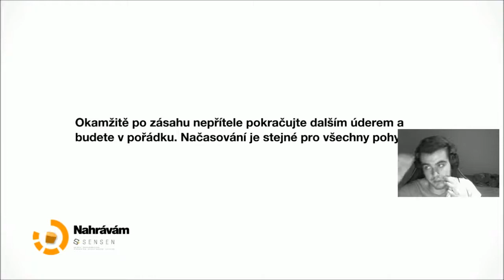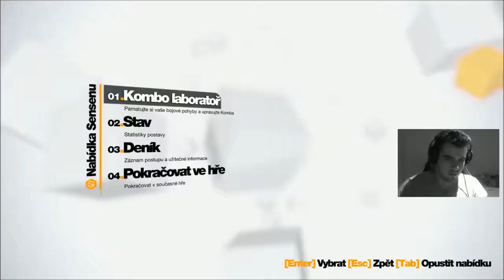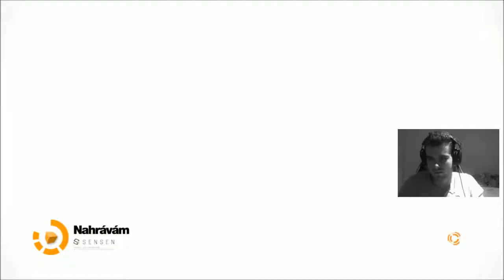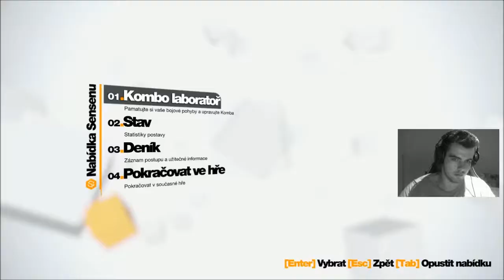Remember Me | #8 | Dr. Green | CZ letsplay & gameplay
Český letsplay (gameplay) na hru: Remember Me